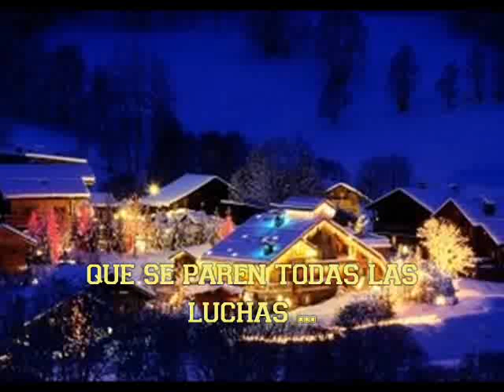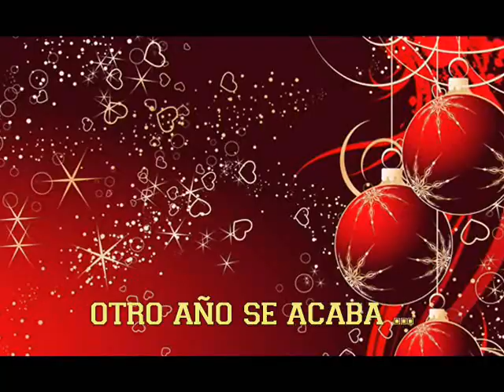JOHN LENNON - HAPPY CHRISTMAS ( FELIZ NAVIDAD ) ...JUAN MANUEL ...VIDEOS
Ya es Navidad,
y ¿Qué has hecho?
otro año se acaba
y uno nuevo va a empezar.
Y ya es Navidad,
espero que te diviertas,
el que está cerca y el querido,
el viejo y el joven.

(ESTRIBILLO)
Y unas muy muy Felices Navidades
y un feliz Año Nuevo,
dar esperanza es bueno,
sin ningún miedo.

para los débiles y los fuertes,
para los ricos y los pobres,
es mundo está tan mal repartido.

Y unas Felices Navidades,
al negro y al blanco,
al amarillo y a los rojos,
que se paren todas las luchas.

(ESTRIBILLO)...